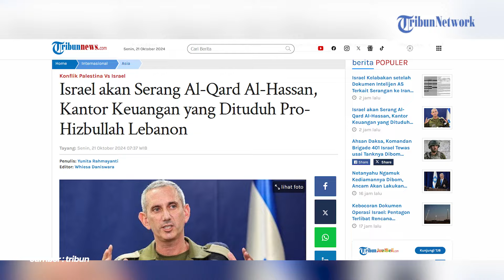Israel Berencana Serang Kantor Keuangan di Lebanon Dituduh Pasok Uang Hizbullah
Tentara Israel (IDF) berencana menyerang sejumlah target di Lebanon, termasuk Al-Qard Al-Hasan, kantor keuangan yang mereka yakini berafiliasi dengan Hizbullah.

Juru bicara IDF, Daniel Hagari, memerintahkan penduduk Lebanon untuk mengungsi dari daerah yang dekat dengan fasilitas tersebut.

Program: News Update
Video Editor: Re Klara Muhammad Cuba
Host: Faizal M Affan